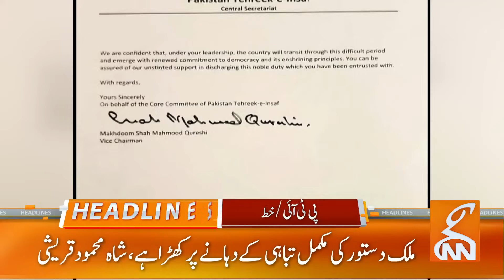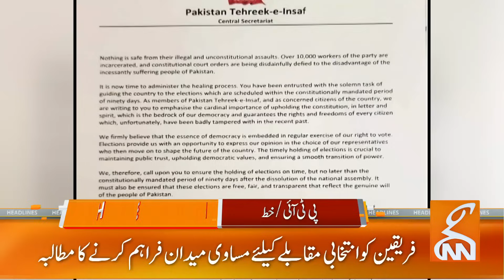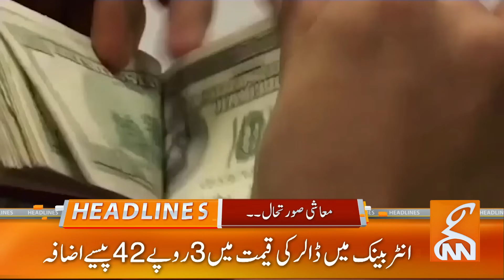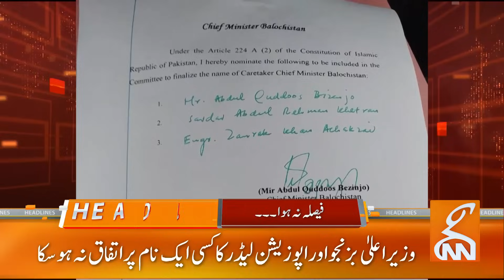Important News for Imran Khan | News Headlines | 06 PM | 16 August 2023 | GNN